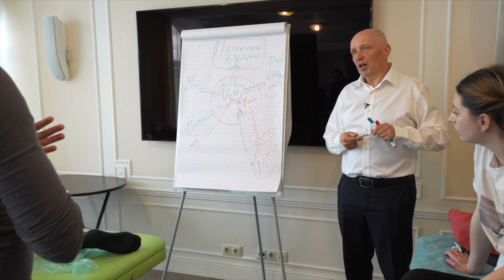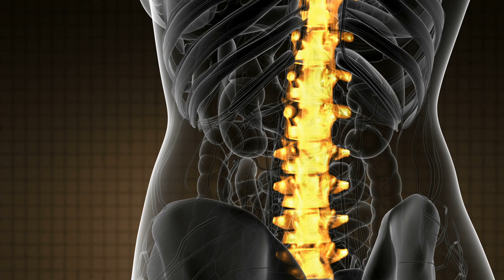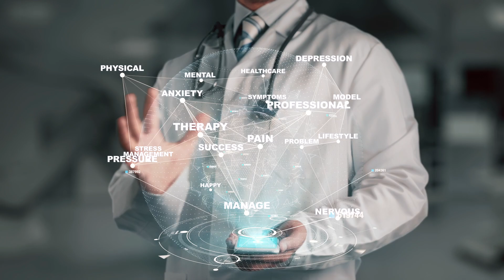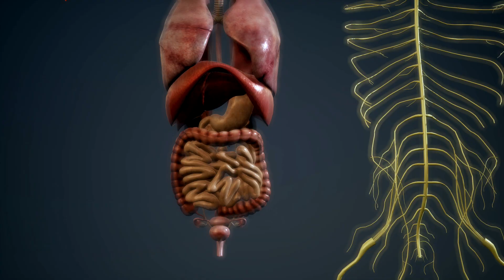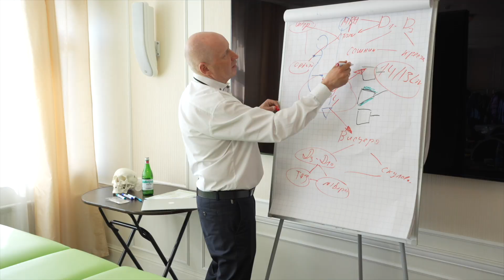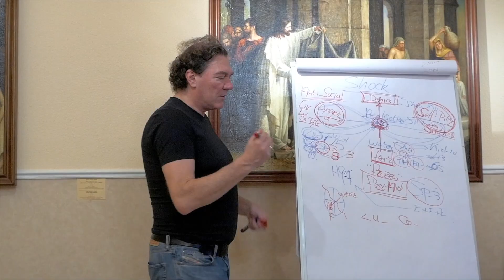Константин Шарапов. Моя Остеопатия: 1 часть.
Пациенты хотят знать что специалист делает. В 90-ые новые знания медицины ворвались в Россию, почва была благодатная. Позвоночник редко болеет, но очень часто, как градусник проявляет нарушения систем и органов тела человека.

Мне посчастливилось попасть в первую группу российских специалистов, получивших образование по остеопатии. Остеопатия самая простая медицина и построена на концепциях, проверить которые может каждый специалист. Для этого необходимы руки, пациент и нейроны, содержащие знания. Система механических связей является точкой приложения остеопата. Соматическая дисфункция является точкой приложения техник. Техники есть продолжение остеопатический диагностики и вторичны к диагностики.
Руки остеопат - это не подушка для комфорта головы.
Продолжение следует.

0:50 Начало
1:42 «Позвоночник - лакмусовая бумажка невидимых процессов в организме»
2:20 «В 90-е в Россию пришла остеопатия»
3:00 «Остеопатия имеет самостоятельные концепции и опыт в 150 лет»
5:23 Что ищет и дигностирует остеопат?
5:45 Что характерно для остеопатического повреждения?
6:40 Техники - продолжение остеопатических тестов

С 1 по 3 декабря 2023 года в г.Санкт-Петербурге пройдет очный семинар "Остеокоррекция: универсальный протокол".